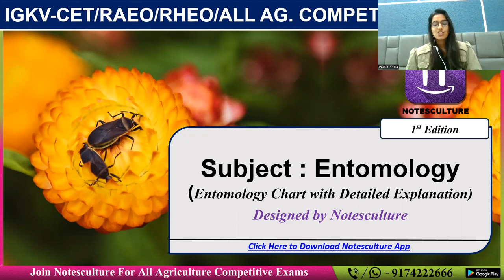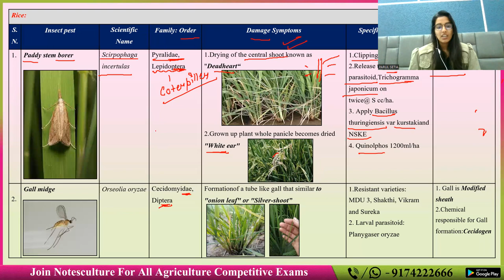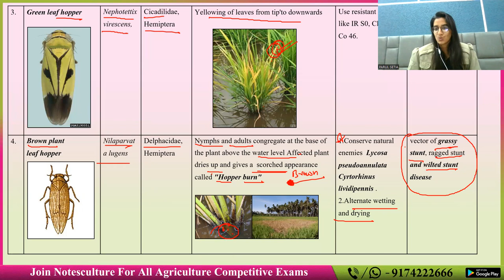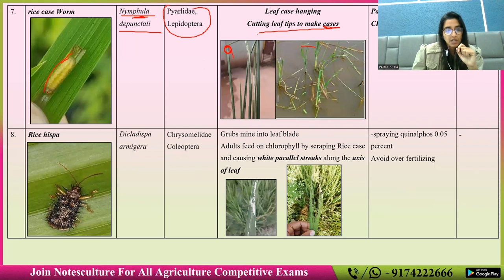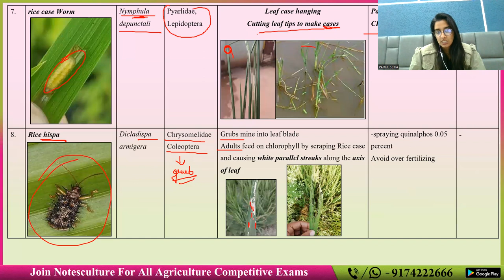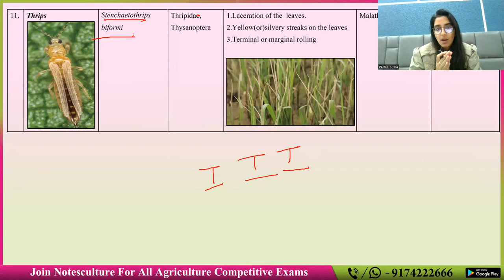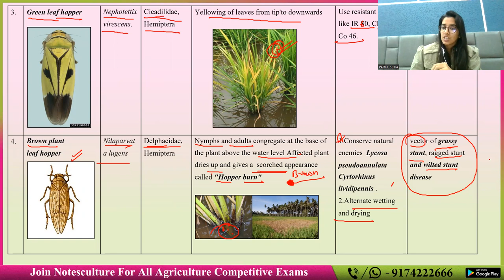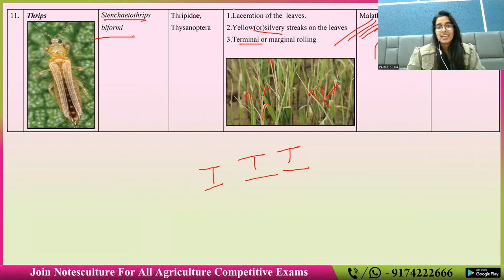Detailed Explanation of Insect Pest of Rice. Must Watch Everyone